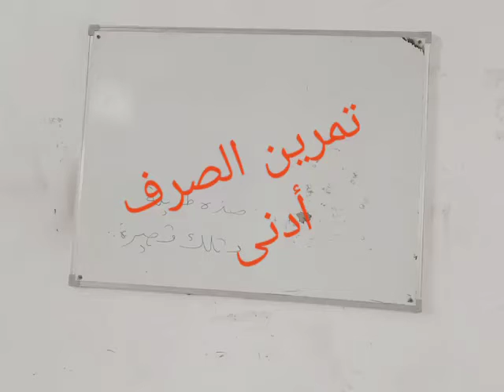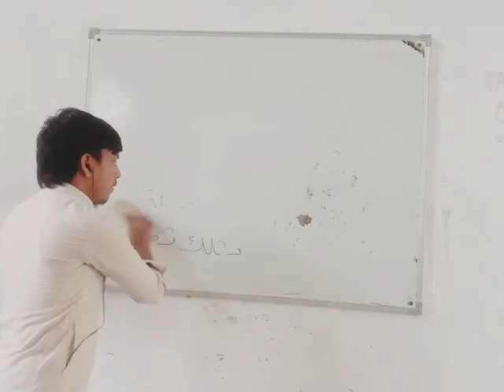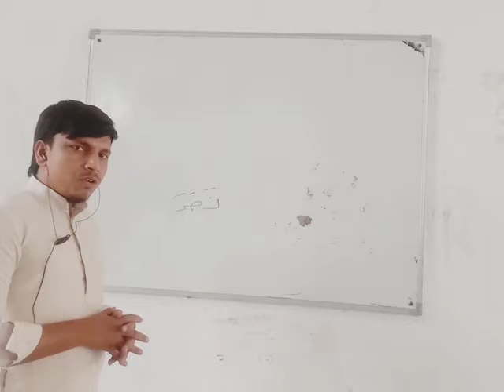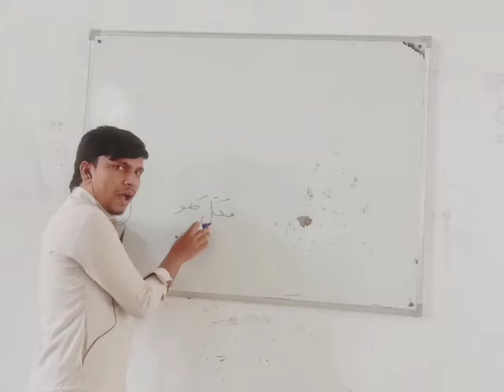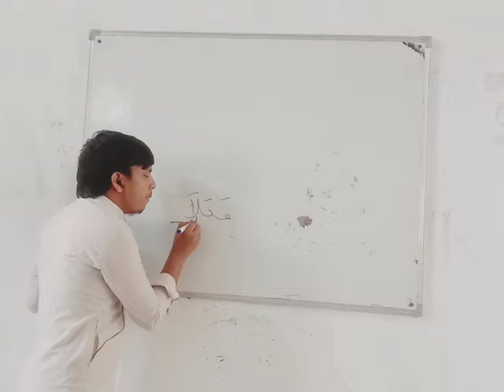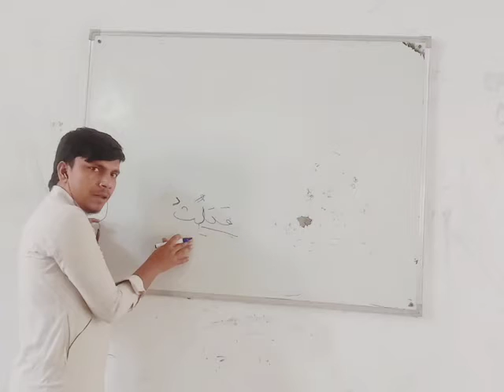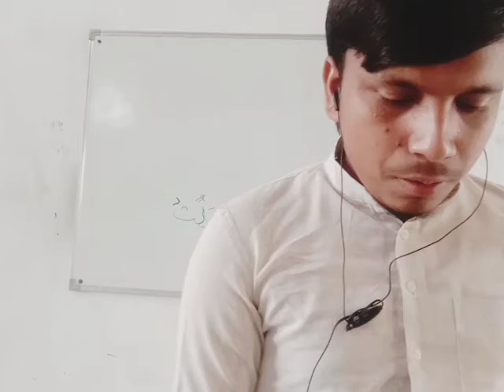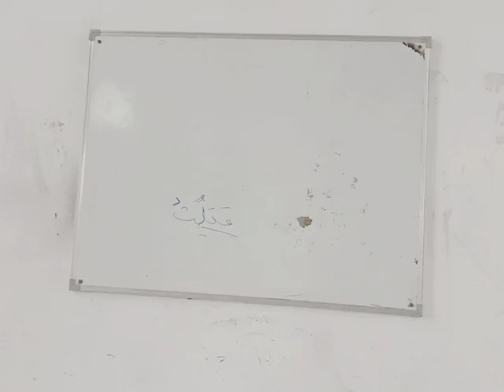تمرين الصرف أدني 19/10/2020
ماضي كے صیغوں کو کیسے پہچانیں ؟